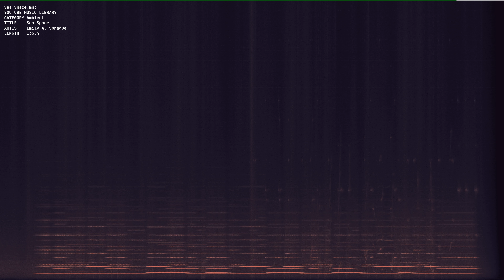Sea Space mp3